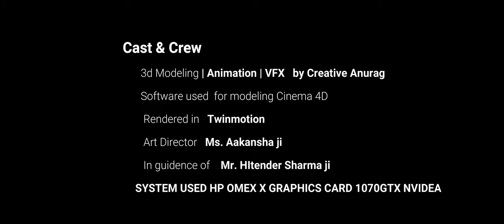3डी डिज़ाइन इकाना क्रिकेट स्टेडियम “Exploring the Stunning Stadium for twinmotion challange.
भारत रत्न श्री अटल बिहारी वाजपेई  इकाना क्रिकेट स्टेडियम
In this video, I’ll take you on a virtual tour of the magnificent cricket stadium I designed using Twinmotion and Cinema 4D. From the grandstands to the pitch, you’ll witness every detail of this architectural marvel. Whether you’re a cricket enthusiast, an aspiring architect, or simply curious about stadium design, this video is for you! 🏟️🌟

Another magnificient Cricket stadium in our list of content. Adding Atal Bihari Vajpayee Ekana Cricket Stadium from Lucknow..